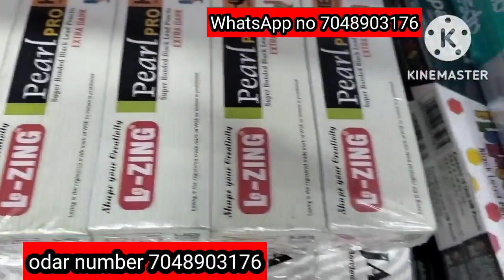स्टेशनरी होलसेल रेट पर दिल्ली सादर बाजार ,,,,Rs 1 से शुरू onliy होलसेल home delivery fire all india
only wholesale market

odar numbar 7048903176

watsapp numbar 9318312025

home delivery 🚚🚚🚚 fire

all india

only wholesale market Delhi Sadar bazar